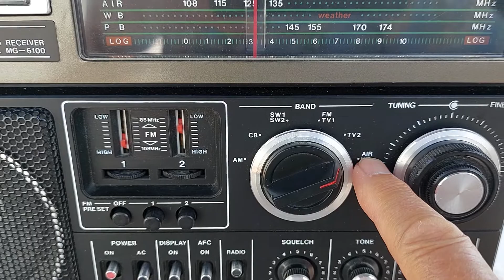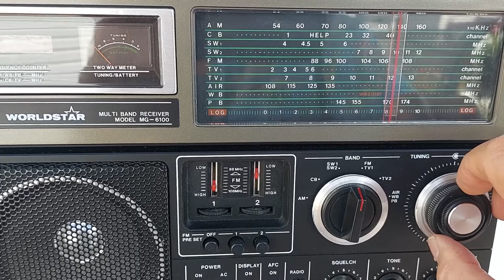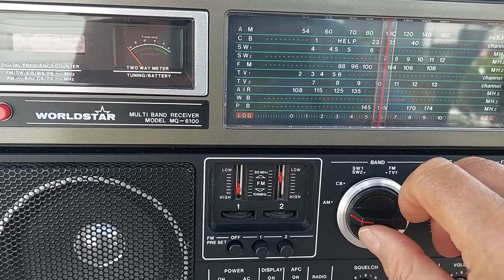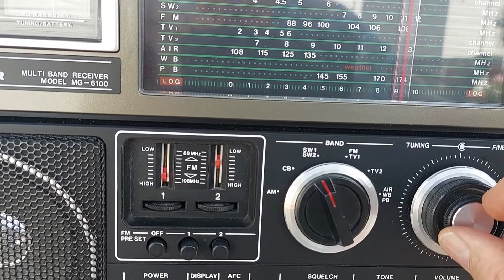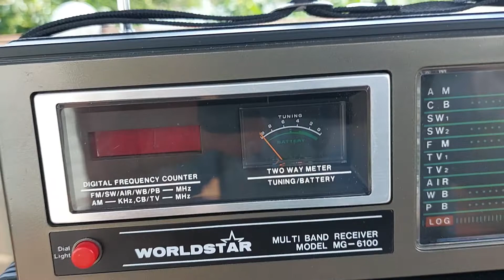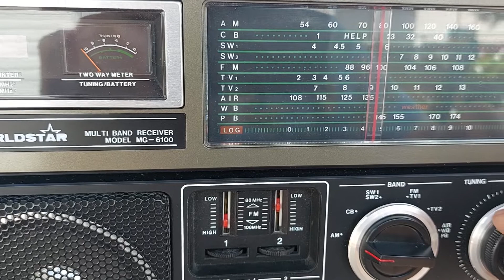1980's WORLDSTAR MG6100 multi band radio w.BFO.Reception recorded on a few bands 20220819 132628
1980's WORLDSTAR MG6100 multi band radio with built in BFO for SSB reception. Audio  recorded   on  a few bands.
The digital frequency readout works good  but   it is not bright enough for daytime use. So I did not showed it.
There was also no useful signal from HAM operators so I show the BFO whistle on a regular AM station. BFO is useful under 4 MHz  on the 80 meter HA band and  above 7.00 MHz  on 40 meter HAM band. It  is also useful on CB band to decode SSB signals.
AIR band  works great as well as any other bands. Air traffic was busy so you can hear several airplane- tower conversation. I live approx 10 miles from Chicago ORD airport.